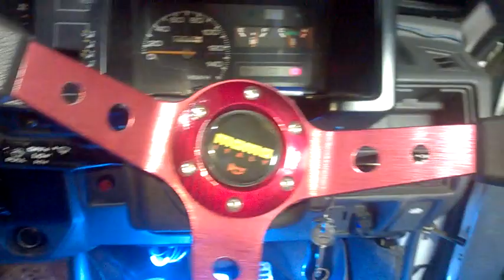Suzuki mehran power window specialist one Year guarantee japanese moter and switch available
Suzuki mehran power window specialist one year guarantee japanese moter and switch available to zacars.pk
Sir only
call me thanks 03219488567